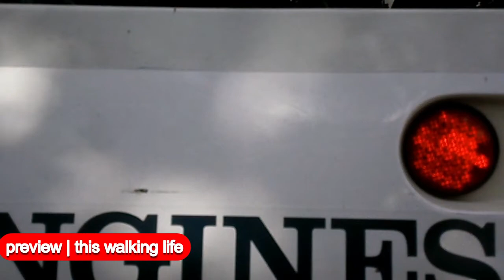Walking Melbourne: Box Hill TAFE - Whitehorse Campus | International Students Explore Study Abroad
International Student | Lifestyle
If you're a parent of a prospective international student considering study in Melbourne, 'this walking life' offers video content with many insights:
* accomodation options
* local lifestyle

We welcome local and international queries from international receuitment agencies, univesity's, english lanuguage institutes, language schools (TEFL & TESOL) as well as parents & prospective international students.

Melbourne, Australia
* Finding safest study destinations during CoVid-19
* Exploring International Student Education
* Accommodation, lifetyle, post-Covid-19 study options
* the safest country to study in - choose Australia, not USA, Canada, UK - during & post-CoVid-19.

READ :MORE - International student life
Why choose Australia - instead of USA, Canada or UK?
'My future and my life are there': International students speak of life in limbo

Overseas students dump Australia for Canada and COVID-ravaged Britain
University vice-chancellors and education agents say students in India, Nepal and China are pursuing alternative countries because they would rather risk COVID-19 than study online.

Walking around Melbourne - Exploring Box Hill TAFE bonus content Study Abroad, Whitehorse Rd Campus
* Melbourne University Campus Locations
Study Abroad | Exploring Melbourne, Australia
teaser trailers
* micro trailer #8 (60fps)(HD) | 1.02 secs

narrated | ambient | livestream
kids friendly | topical | contemporary | ambient
public transport | nil cars used

Content Producer | Film Producer | Screenwriter | Content Creator | B2B Broker, B2C Intermediary

20210225_CC_WalkLife_MTeaser_VUI-RMIT-MU-QV-BoxHillTafe